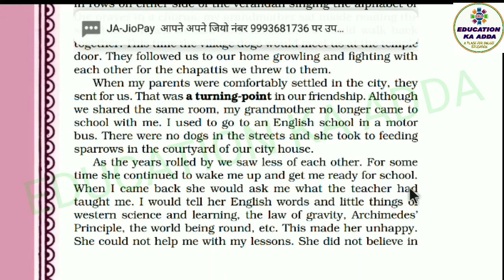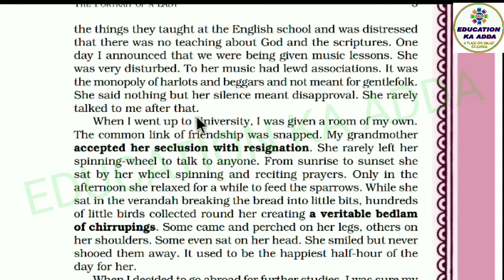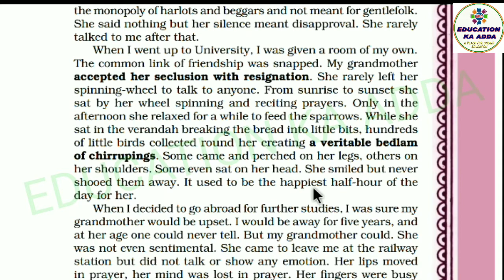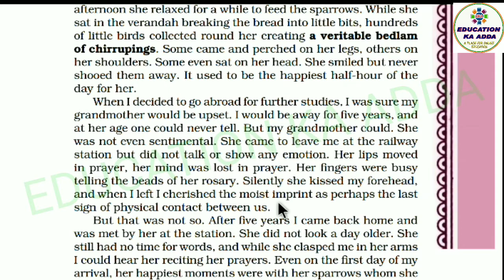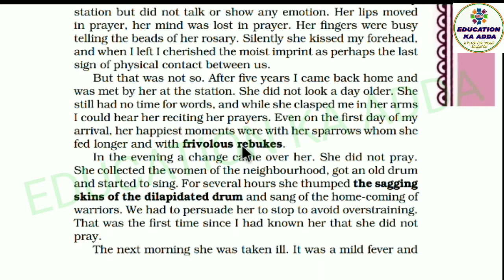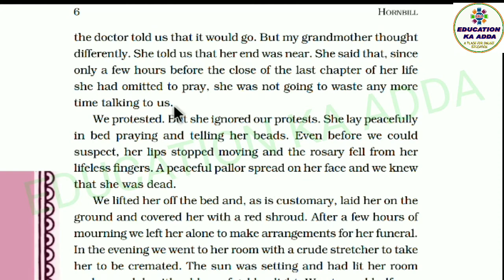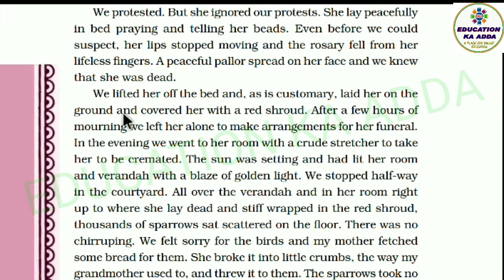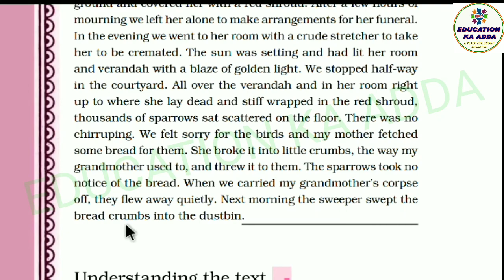Portrait Of A Lady Class 11 Lesson 1 Part 2